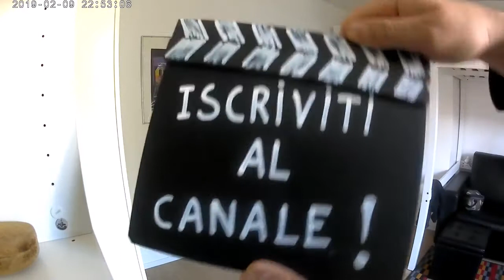Il giradischi Braun PC3-SV (Dieter Rams design) - riaccensione dopo 40 anni ....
ho recentemente scoperto di possedere ben due mostri sacri del design nel mio magazzino. Il primo a cui dedico un video è questo splendido giradischi della fine degli anni '50 del secolo scorso, prodotto dalla tedesca Braun e disegnato dal suo designer di riferimento Dieter Rams. Il secondo a cui dedicherò quanto prima un video è sempre della Braun e sempre disegnato dalla mano di Dieter Rams, addirittura esposto al MoMa di NewYork, si tratta del sistema didattico Electron della Inelco. Ma ora dedichiamoci a questo splendido e... longevo giradischi.